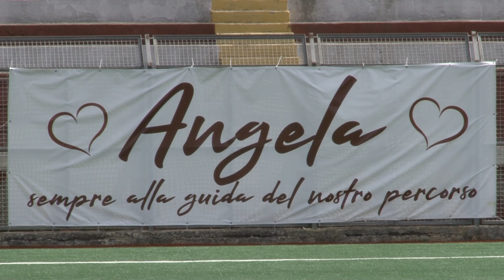POMIGLIANO CITTADELLA 4-0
Campionato Serie B - 4a giornata
11 ottobre 2020
R. Tata (32' pt)
R. Tata (36' pt)
S. Galluccio (45' pt)
R. Tata (30' st)